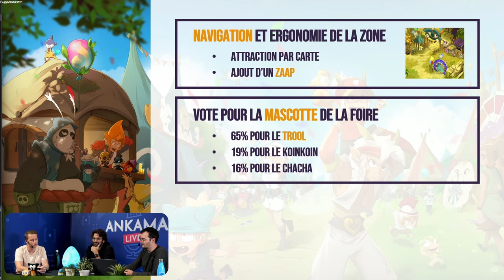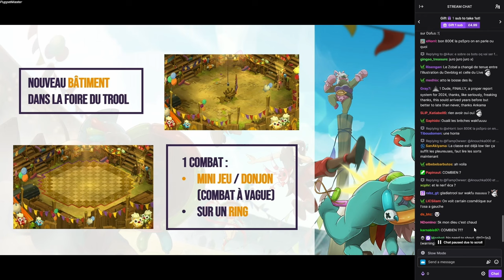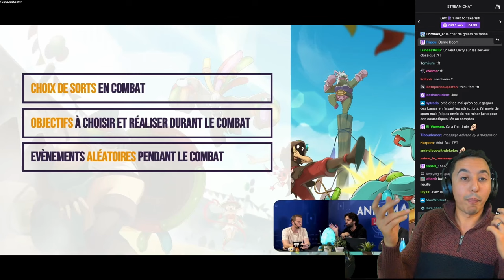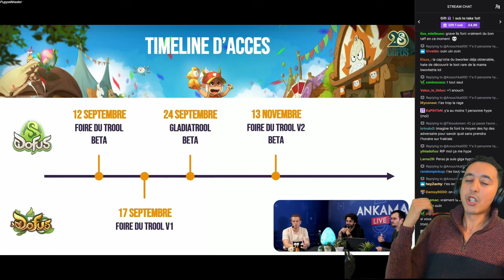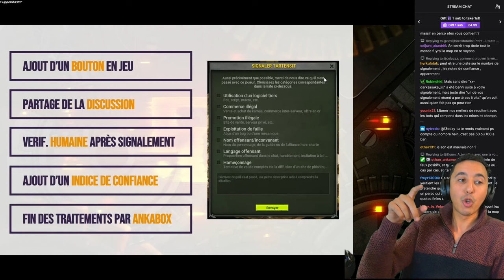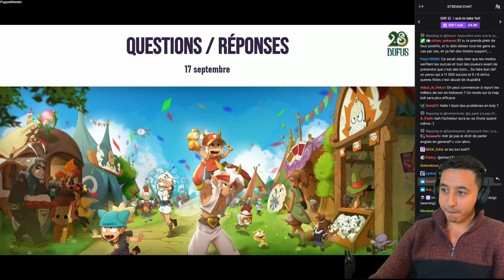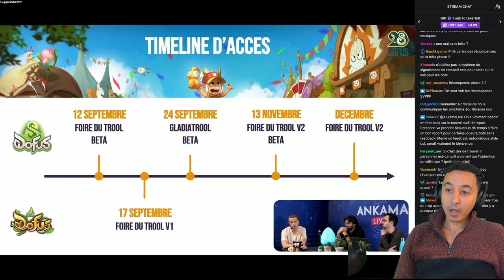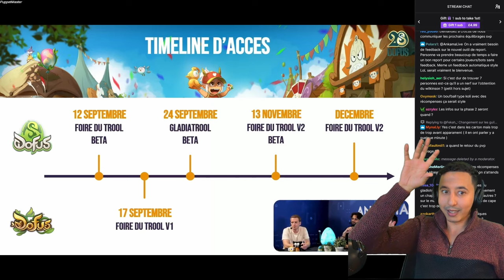🇬🇧 - TROOL FAIR REVAMP: Everything you need to know [dofus]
Live translation of the Trool Faire Ankama Live with Riebek, Kewl, and Yaula.